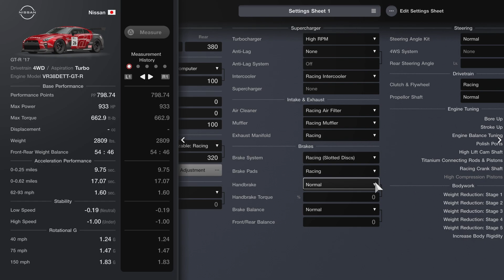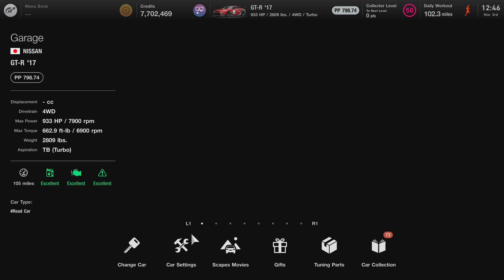(Patched) GT7|Nissan GT-R '17|SPA 24hr WTC 800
Time Stamps
GT Auto: 0:04
Tuning Shop: 1:06
Tuning Sheet 2:03
The Race 3:12

Adjust any suspension , differential  gear, or even the transmission gear ratio to your liking, it won't effect the pp level.

GT Auto Parts:
Widebody: (Installed)

Wheels:(RAYS: CENTER LOCK)
Rim Diameter 20-Inch (Standard Size)
Rim Width (Standard Size)
Offset (Wide)

Custom Parts:
Front (Type B)
Side (Type B)
Rear (Type A)
Wing (Custom Wing Set
Roll Cage (Installed)